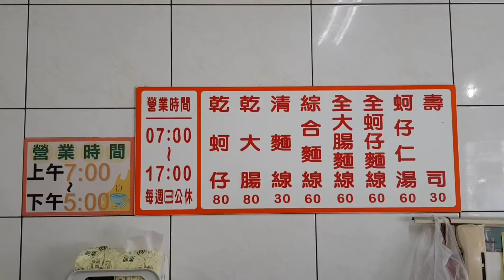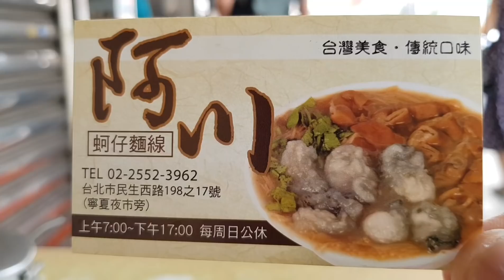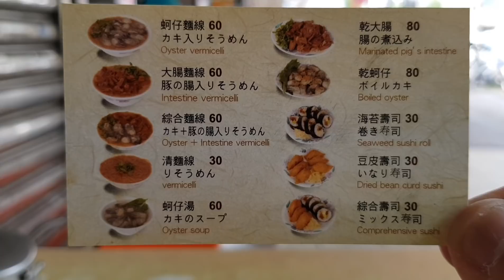*2018/08/02/北市 大同區 阿川麵線【Meck大叔】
店名：阿川蚵仔麵線
地址：台北市大同區民生西路198-17號(雙連站1號出口 往民生西路方向 步行約6分鐘，近寧夏夜市)